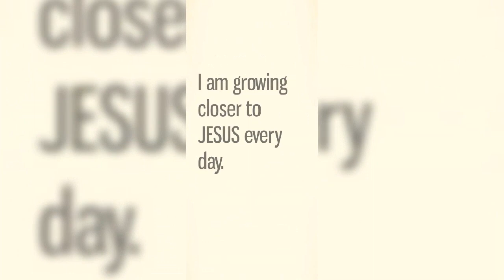Jesus is my life